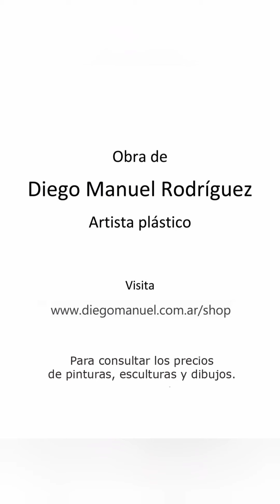Pop Abstracto, trabajo en proceso